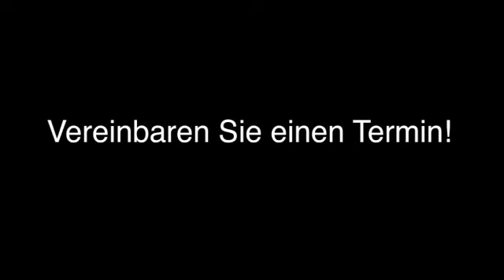Behandlung Akuter Sportverletzuungen München Praxis Dr. med. Blome ATOS Privatklinik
Praxis Dr. med. Blome ATOS Privatklinik in München ist Ihre erste Wahl, wenn Sie nach Behandlung akuter Sportverletzuungen oder Gesundheits-Check-Up suchen. Für mehr Informationen erreichen Sie uns unter der Telefonnummer (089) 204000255 oder schauen Sie direkt vor Ort vorbei: Effnerstr. 38, 81925 München. Besuchen Sie uns auch unter der oben genannten Webadresse!